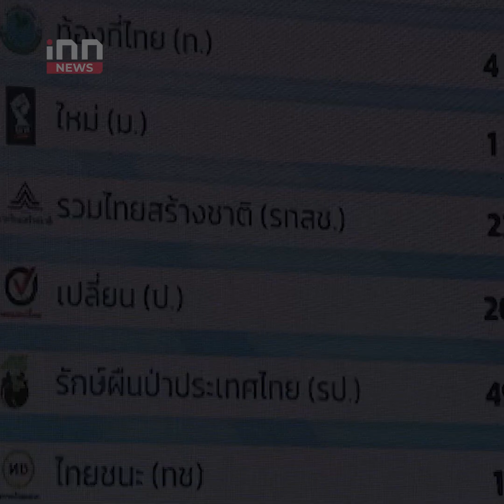จับเบอร์เลือกตั้ง รีแอคปังเว่อร์ : 05-04-66 | คลิปเด็ด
เรากำลังเข้าโหมดเลือกตั้งกันแล้ว วันนี้เราจะไปดูรีแอคของบรรดาผู้นำพรรคการเมืองกัน ว่าหลังจากรู้เบอร์พรรคแล้วเป็นยังไงกันบ้าง

ติดตามข่าวสารเพิ่มเติมได้ที่